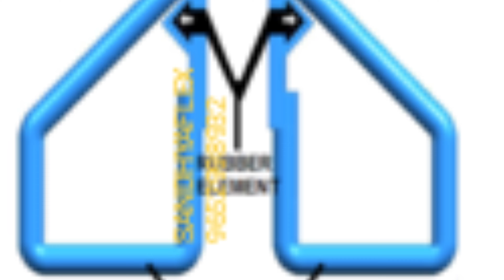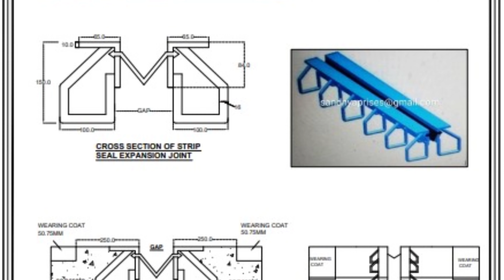Bridge Strip Seal Expansion Joint